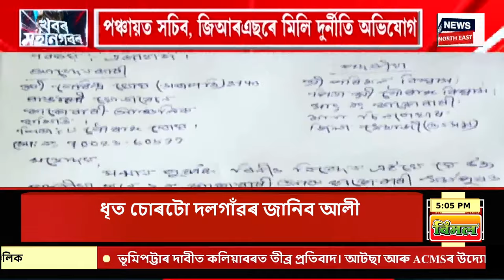CITY NEWS | খবৰ মহানগৰ : গুৱাহাটীত উৎখাত বৃহৎ হানি ট্ৰেপিং চক্ৰ | Guwahati News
CITY NEWS | খবৰ মহানগৰ | দিছপুৰ আৰক্ষীৰ অভিযানত উৎখাত এটা বৃহৎ হানী ট্ৰেপিং চক্ৰ
0:00 Intro
3:20 পাষাণ মাতৃয়ে দেৱশিশুক পাণ কৰালে সুৰা আৰু চিগাৰেট